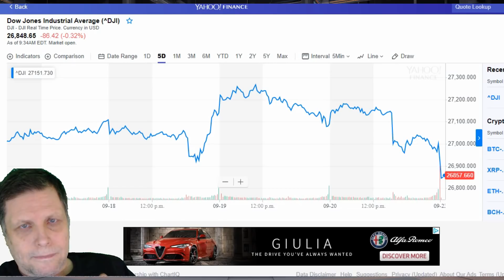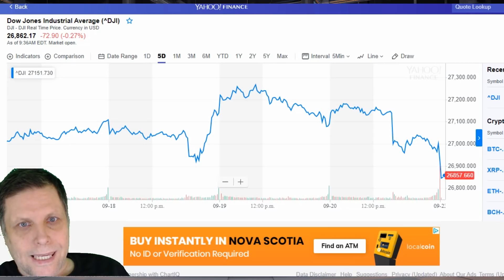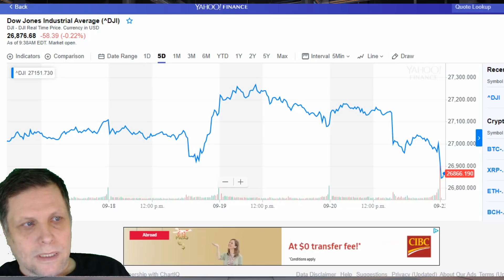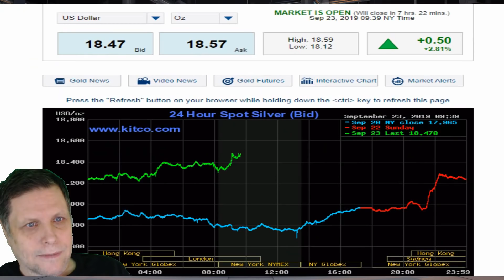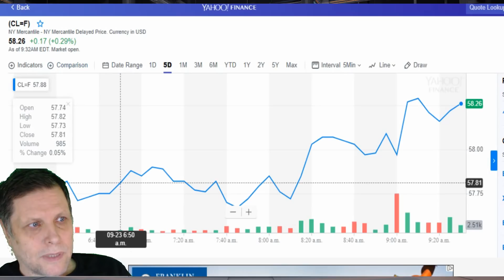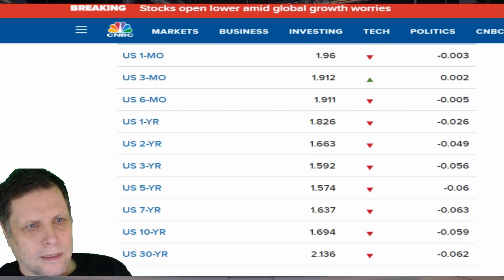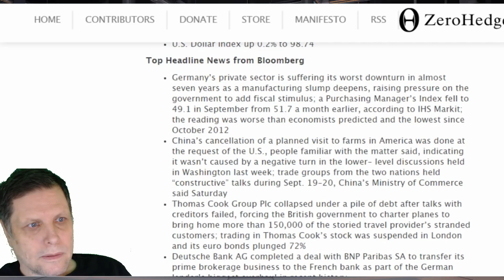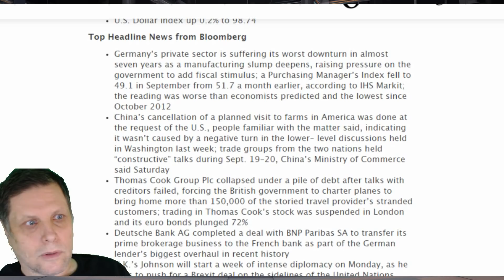(German recession soon) MARKET REPORT SEPT 23 2019